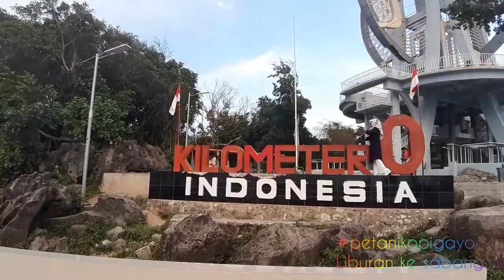Tempat wisata pulau sabang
Sabang 0km nya indonesia